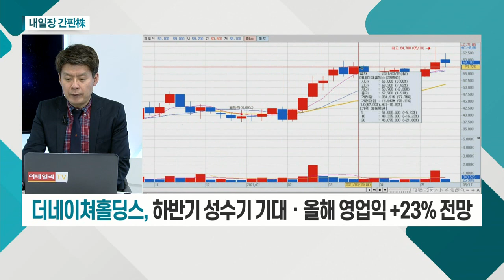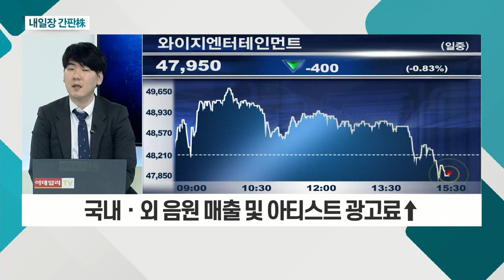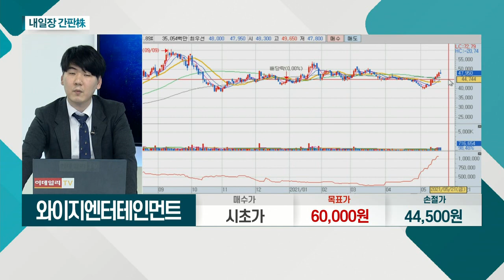더네이쳐홀딩스(298540), 와이지엔터테인먼트(122870)_내일장 간판주 (20210521)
- '내셔널지오그래픽ㆍNFL' 등 의류 잡화 주력
- 소비재 수요 확대ㆍ브랜드 영향력 증가
- 하반기 성수기 기대ㆍ올해 영업익 +23% 전망

- 주요 아티스트 복귀ㆍ경제 정상화 수혜 기대
- 국내ㆍ외 음원 매출 및 아티스트 광고료↑
- IP 성장에 음반ㆍ음원 등 다양한 매출 기대